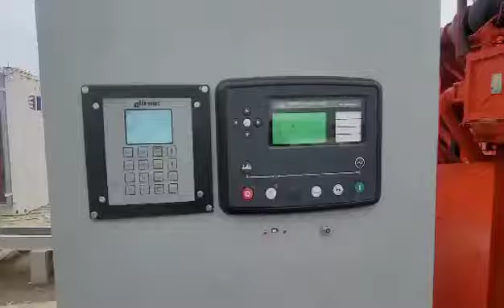Waukesha 7042 unit 1